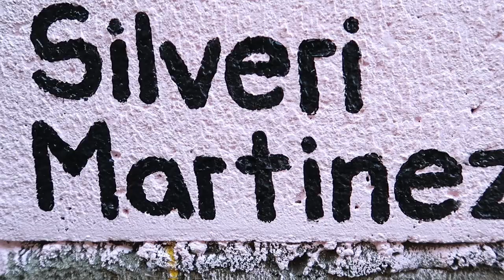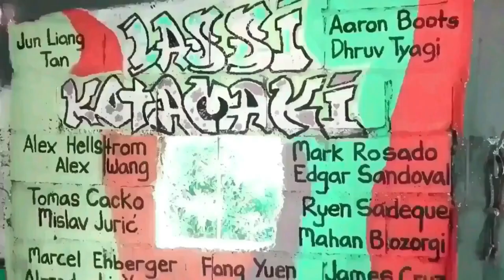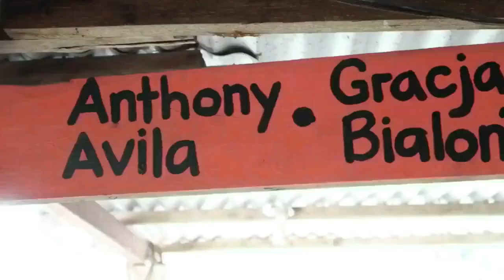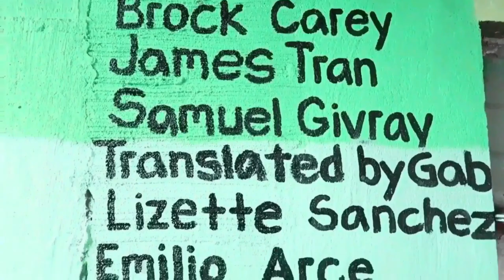Workout Madness - My Homemade Concrete Gym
My best homemade gym equipment awesome gym ideas!

CryJaxx & 4URA & DizzyEight - JUMP! (Magic Free Release)

Track:  CryJaxx & 4URA & DizzyEight - JUMP!